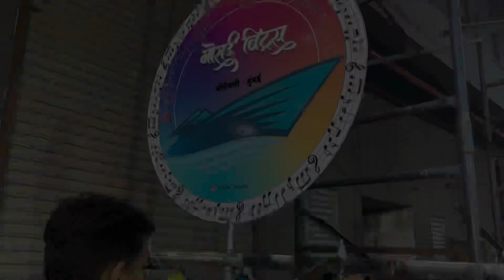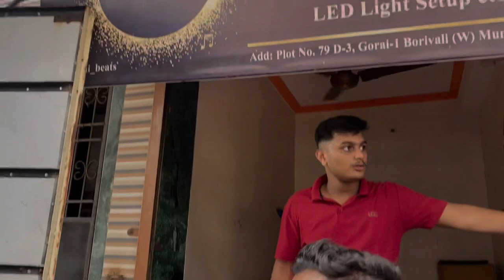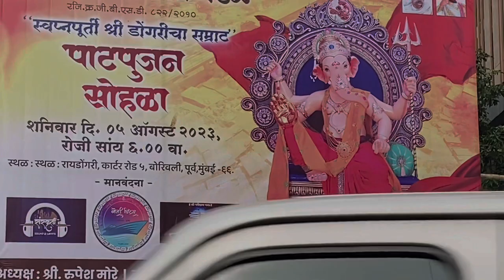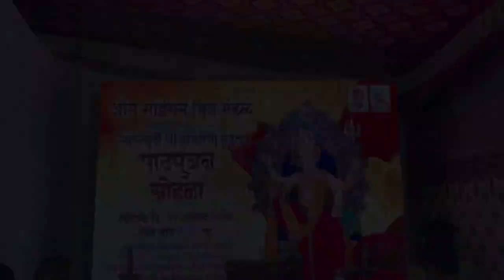Rushi Sonsurkar | Banjo Vlog no 4 | Gorai Beats | Dongari Cha Samrat Patpujan Sohala 2023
Rushi Sonsurkar

Gorai Beats at Dongri Cha Samrat Patpujan Sohala 2023

Vlog intro by - Amey Mohire

Banjo party